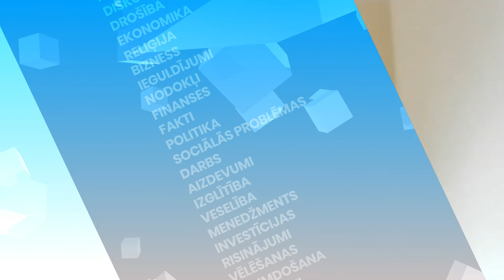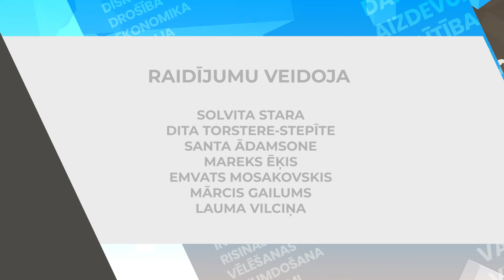Īsi un konkrēti (07.10.2020.)